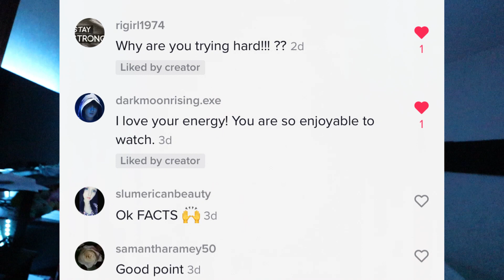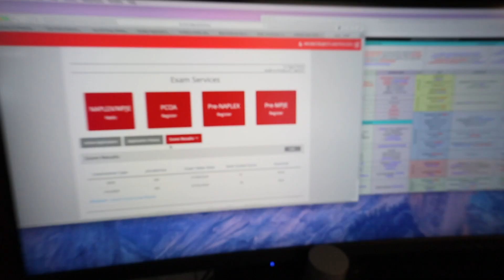Was it worth it?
After a month break, here's another video about my test taking process. There will be a another exam coming up next so there will be another break. After that, it will be back to normal schedule. Wish me luck. I hope you guys enjoy this video. Not my normal one and involves a lot of just sitting and talking to the camera.